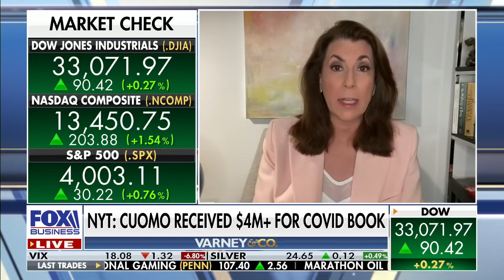Tammy Bruce reacts to Cuomo reportedly receiving $4M for COVID book deal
New York Gov. Andrew Cuomo reportedly received $4 million for his COVID book deal despite nursing home death toll, according to the New York Times. Fox News contributor Tammy Bruce weighs in.